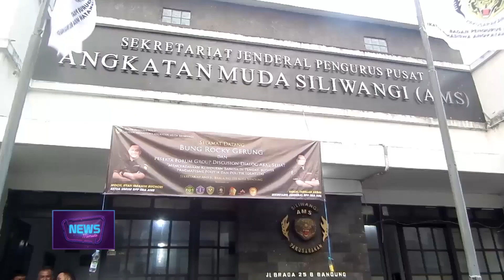IMA AMS GELAR DIALOG AKAL SEHAT, BARENG ROCKY GERUNG